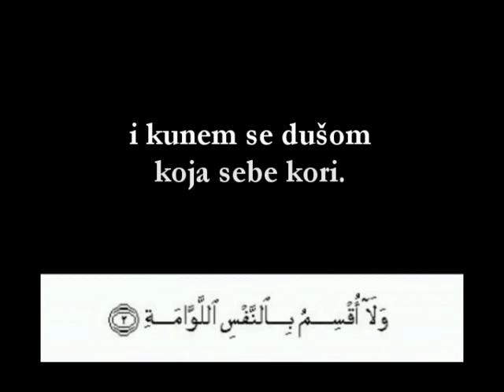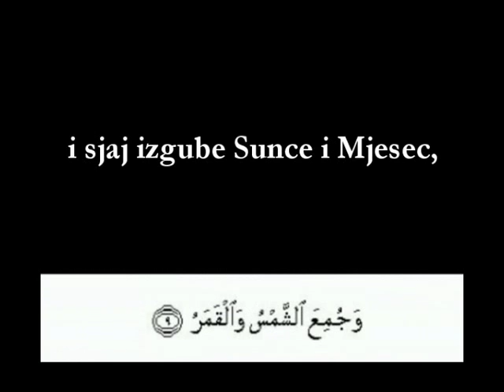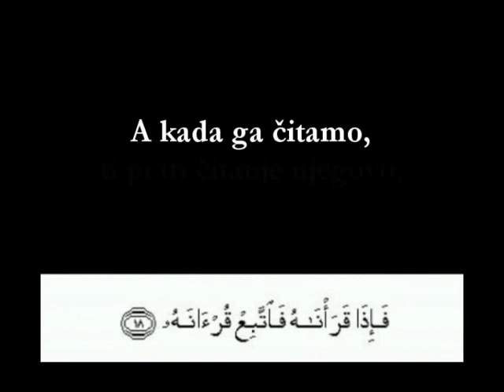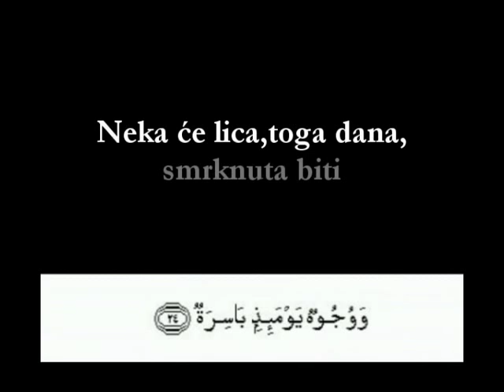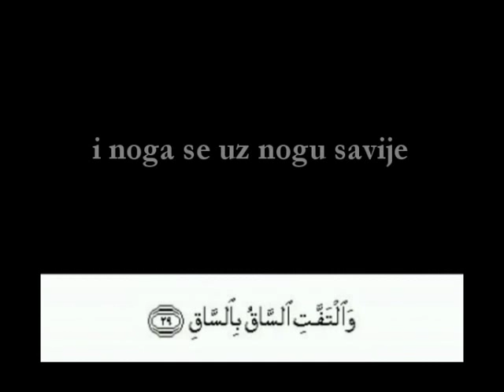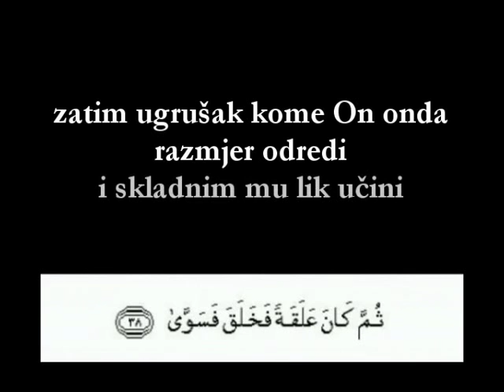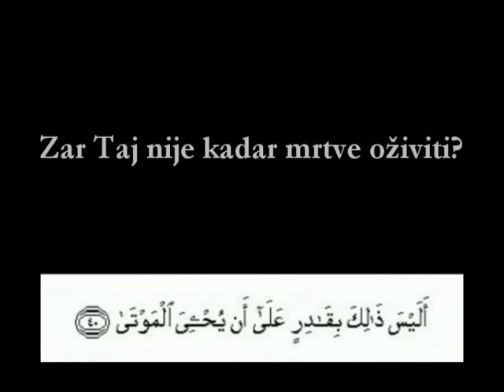075 Al Qiyama